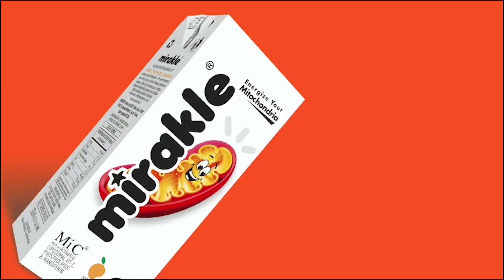வால்பாறையில் 400 ஜோடி காளைகள் பங்கேற்ற ரேக்ளா பந்தயம்